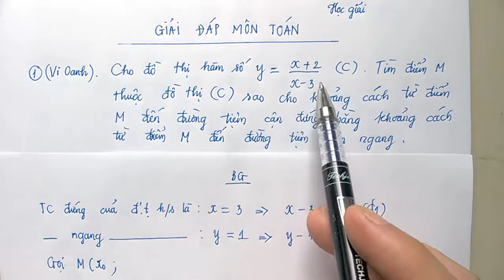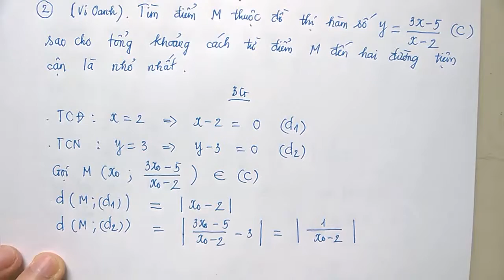Giải đáp chuyên đề hàm số [HG - 10]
Trong chuyên đề này chủ yếu giải đáp các thắc mắc về hàm số; Khảo sát và vẽ đồ thị hàm số; Sự biến thiên, tính đồng biến nghịch biến của hàm số; Và các bài toán về câu hỏi phụ, sự dụng tính đồng biến nghịch biến để giải bất phương trình, hệ phương trình.